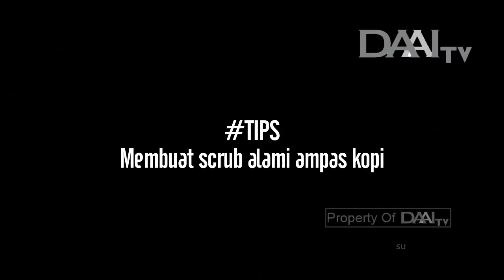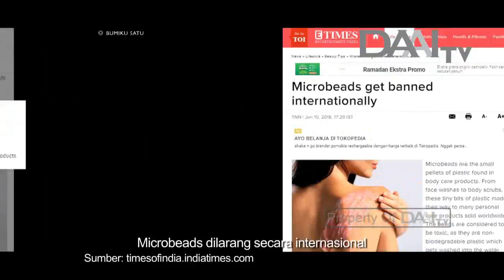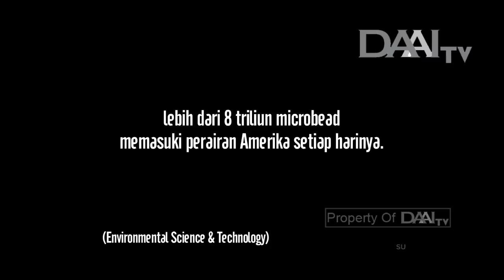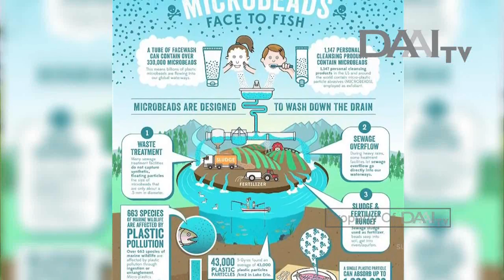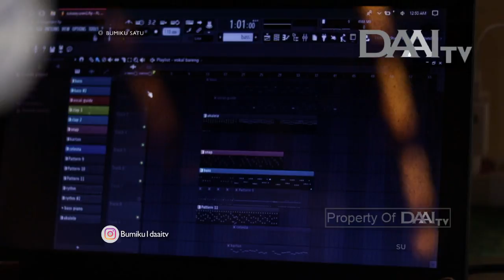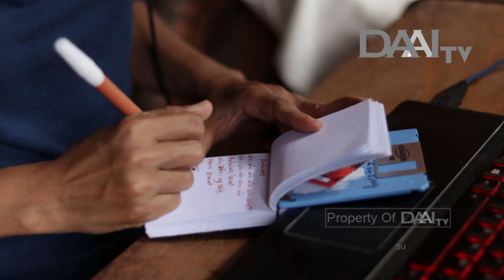BAIKNYA YANG ALAMI - BUMIKU SATU DAAI TV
Meracik produk alami
Dimulai untuk diri sendiri
Berawal dari alergi
Asa, bereksperimen dengan bahan-bahan alami
Racik-racik
Jadi produk yang aman buat kulit
Tak sekadar aman buat kulit
Yang alami juga baik untuk alam